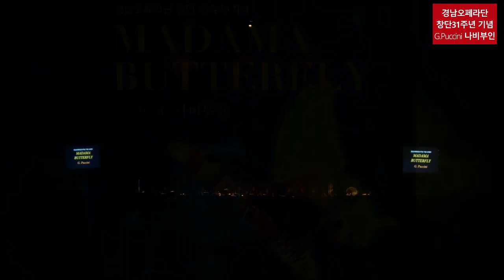경남오페라단 창단 31주년 기념 푸치니 오페라 "나비부인"1막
경남오페라단 창단 31주년 기념
푸치니 (G.Puccini)오페라 "나비부인(Madama Butterfly)"
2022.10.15 (토) 창원성산아트홀 대극장

연출  이경재
지휘  김건

나비부인 Sop.조선형, 핑커톤 Ten. 정호윤, 샤플레스 Bar.이규봉,
스즈키 M.Sop.신성희, 고로Ten.강도호, 본조 Bass신명준,
야마도리 Bar.김민형, 케이트 Sop.백향미, 아기 김민결

창원시립교향악단
창원시립합창단